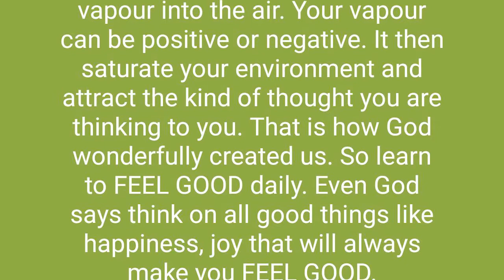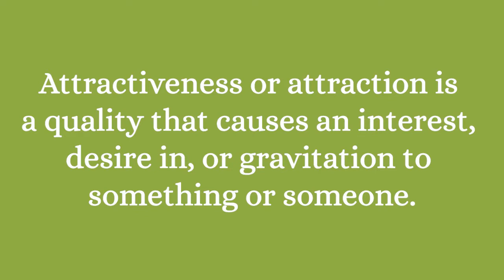WHY CAN'T I ATTRACT MY GOD'S GIVEN DESIRE WHEN I REALLY WANT IT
Today I talk about why can't  you attract your God's given desire for you Today I  talk about why your desire  success is not coming. You will get to know how your desire can be achieve. This video will show you what is stopping your desire and success to come alive. This video will show you why you are not attracting success and the right people into your life. It will encourage to begin to learn how to attract the right people, money , Gods success into your life. Sit back and enjoy watching it to the end.